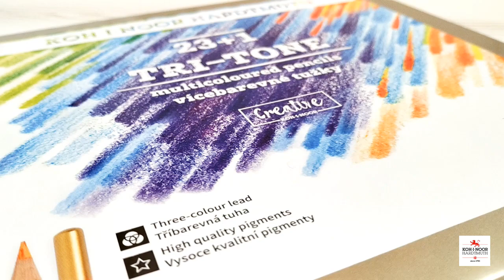Kredki trójbarwne Tri-Tone Koh-I-Noor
Bardzo chcemy Wam przedstawić nasze kredki Tri-Tone. Trzy kolory w jednym graficie, a do tego eleganckie klasyczne trzony :)